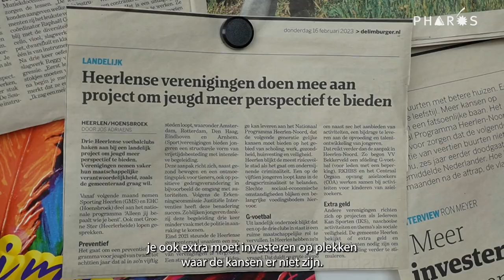Werkbezoek Heerlen Noord: Nationaal Programma Leefbaarheid en Veiligheid (NPLV)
Op de laatste dag van de Week van de Gezondheidsverschillen ging Pharos op werkbezoek bij het Nationaal Programma Heerlen Noord. Hier werken bewoners, bedrijven, overheden en maatschappelijke organisaties de komende twintig jaar samen aan een betere toekomst en gezondheid. Heerlen Noord is een van de focusgebieden van het Nationaal Programma Leefbaarheid en Veiligheid (NPLV) onder de bezielende leiding van Ron Meyer. De belangrijkste thema’s van de middag waren: integrale zorg en ondersteuning, samenwerken met inwoners en ervaringsdeskundigen en gezond opgroeien (waaronder Kansrijke Start).